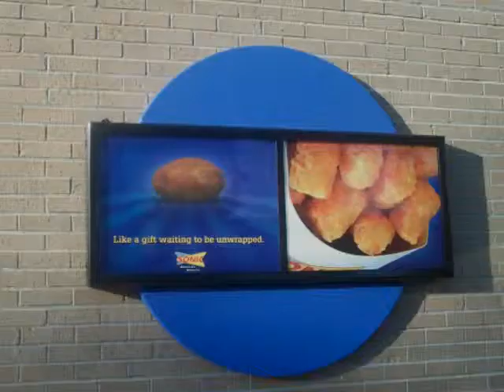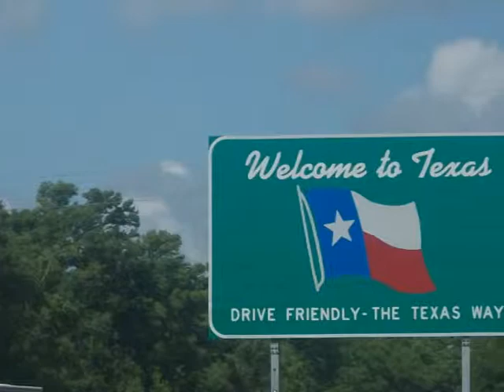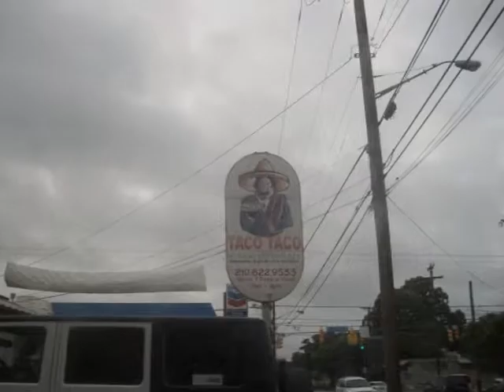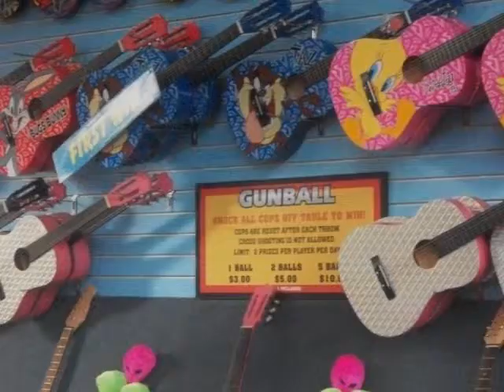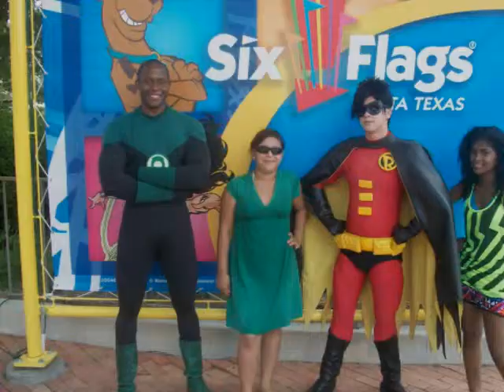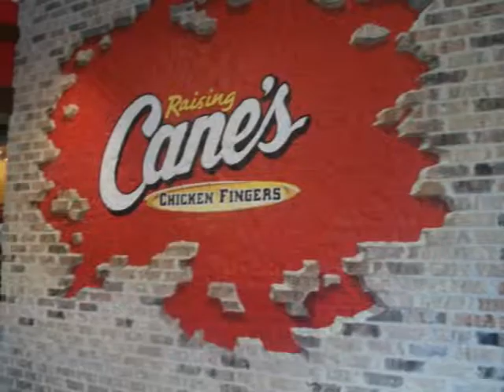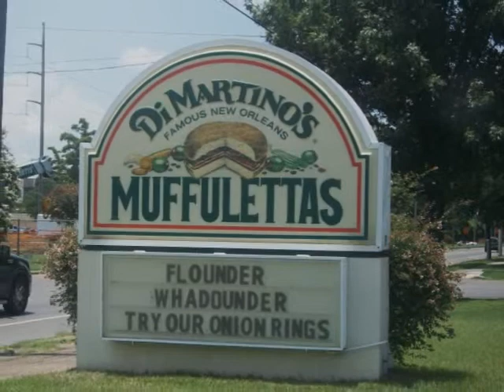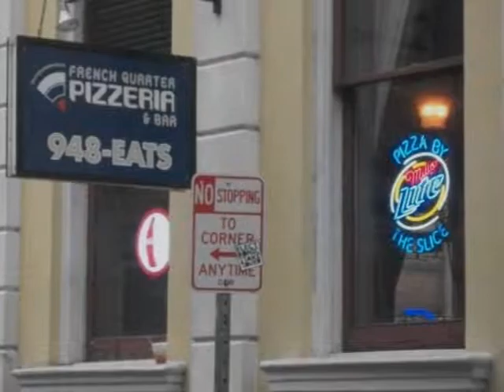On the road again!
just pictures from on my way to texas, while i was there, on my way to new orleans, while i was there, and on my way back to flo.rida

dev - fireball (ntrld remix)
cady groves- one world (breath electric remix)
electric valentine ft. ultra violet sound - 2 of hearts